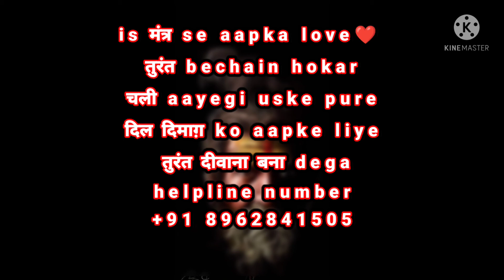प्रेमिका ka नाम जाप is tarah se करोगे to खुद आपके bina रह nahi payegi भागी चली aayegi